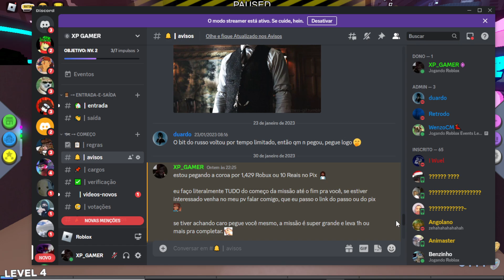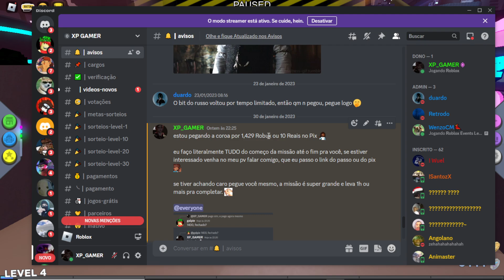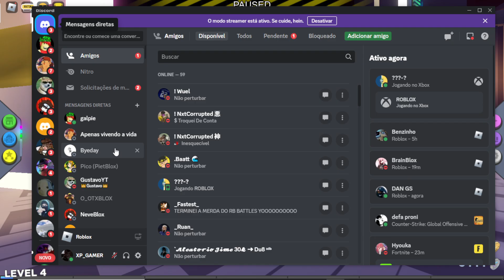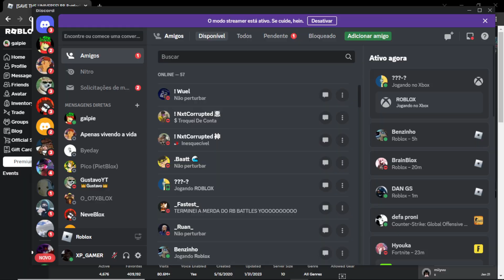PEGO PRA VOCÊ A COROA RB BATTLES 3 NO ROBLOX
Pego pra você por 1,429 Robux que daria 1,000 Robux pra mim ou 10 Reais no PIX, se estiver interessado fale comigo no pv do discord - ( XP_GAMER# 4970 ) a game pass pra você comprar ou o pix eu passarei pra você no pv, lembrando que eu pego só para aquelas pessoas que já tem os itens dos apresentadores e eles ativados, pq só dá pra fazer a missão por enquanto tendo os itens.

Meu Canal Secundário: @Ale_Xp

Grupo Roblox: XP_GAMER

Perfil Roblox: liedson0196

Seja Membro